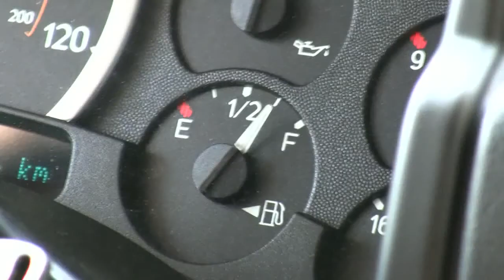Cruising in the 538 limousine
It's just a rough edit, I simply merged all the scenes into one movie.